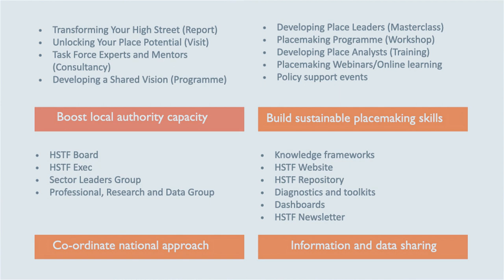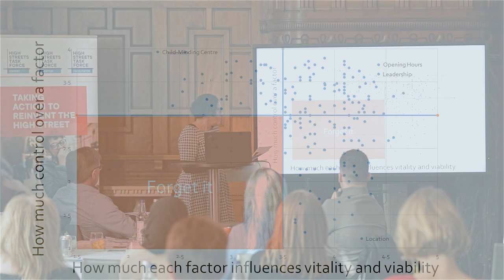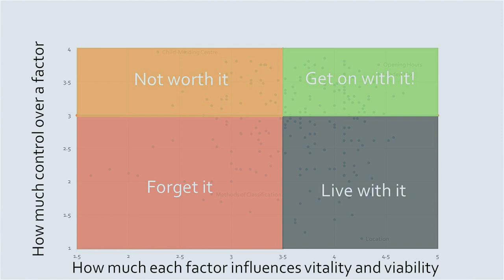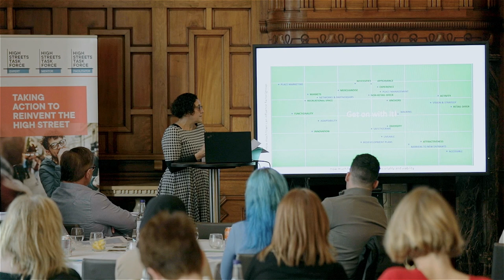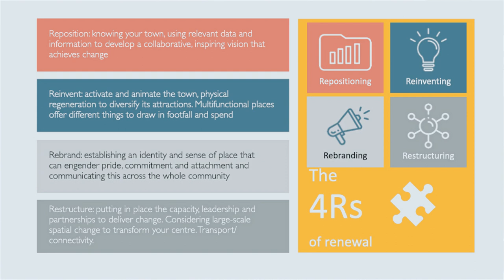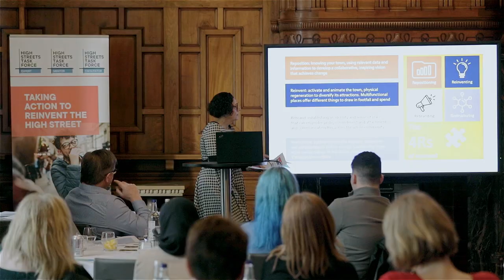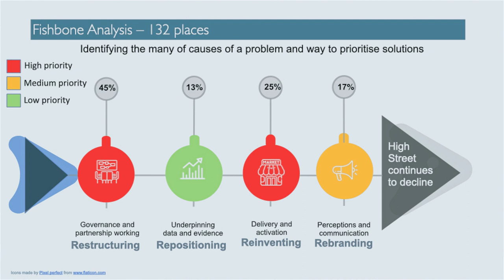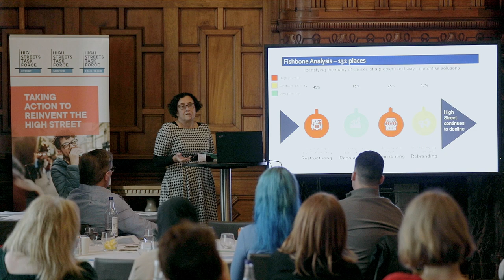Strategies and Actions for High Street Renewal with Professor Cathy Parker MBE